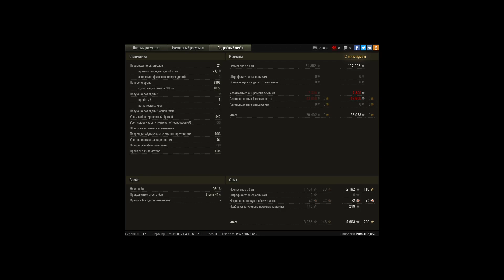КВ-5, Утёс, Стандартный бой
Игрок: butcHER_069 [GL]